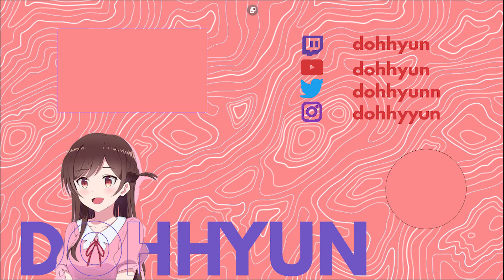I HIT RADIANT on spike rush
im back on that ranked grind and i'm almost plat agane :) !

Songs
Rude-α - Paradise